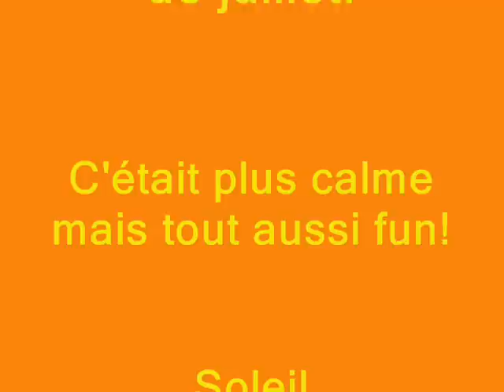Sortie Parc des Naudières - 31 juillet 2009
Dernière sortie du vendredi pour les 10-14. Nous étions moins nombreux, mais la bonne humeur était tout de même avec nous, et le soleil aussi!!
La journée s'est très bien déroulée!